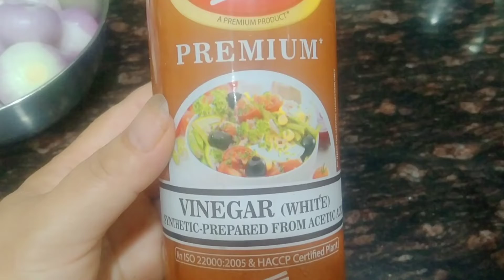ये प्याज आपने बहुत बार होटल रेस्टोरेंट में खाई होगी एक बार इसे घर पर बनाकर देखो चटकारे ले लेकर खाओगे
* leave a comment to motivate me,